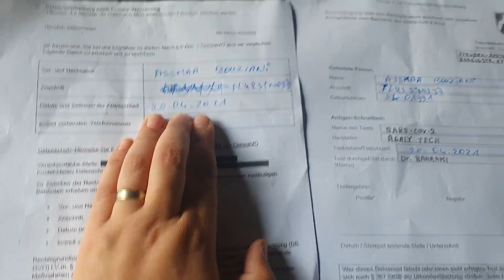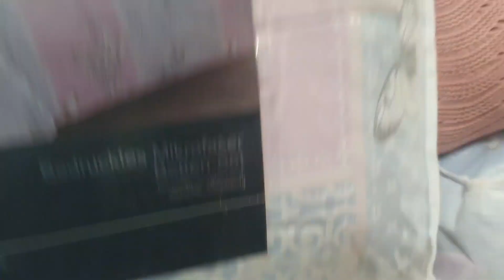صافي كملات دابا هداشي لكان باقي😡 (انا صافي طلعتي القردة لصطح(ها شنو شريت ⁉️